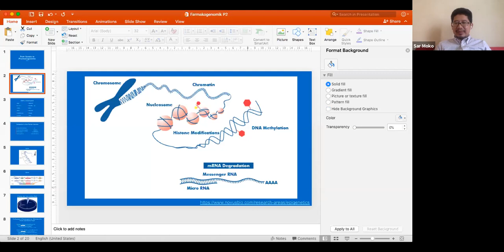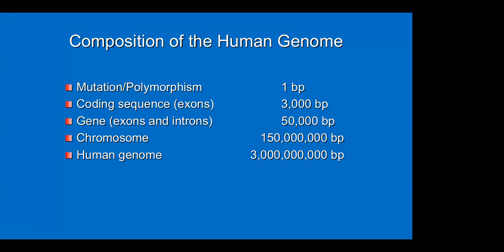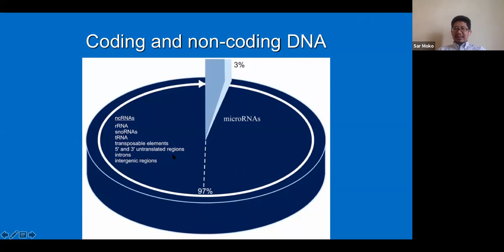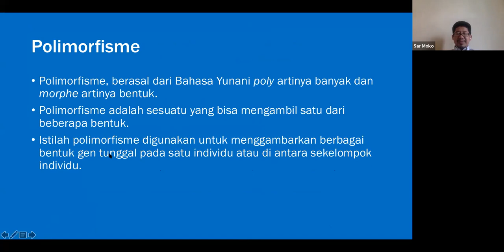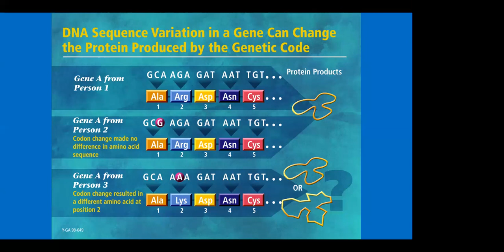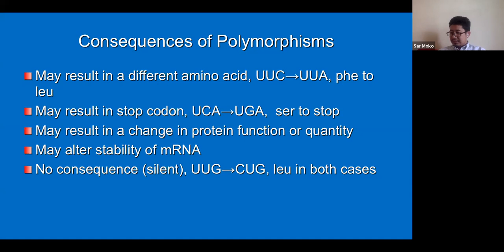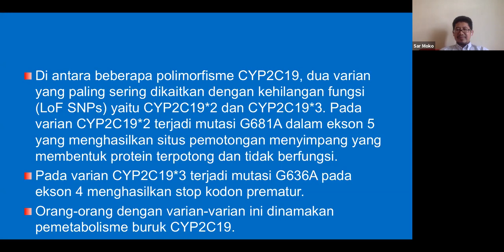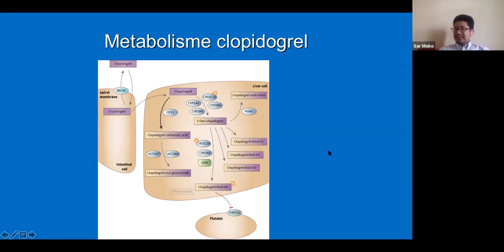Farmakogenomik P2: Dari Genetik ke Farmakogenomik